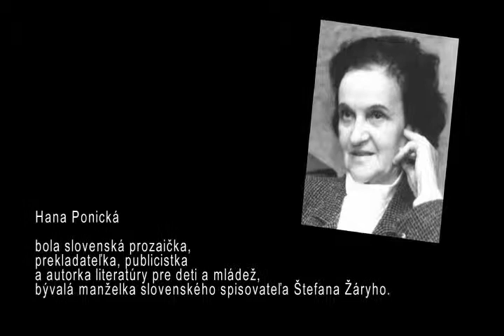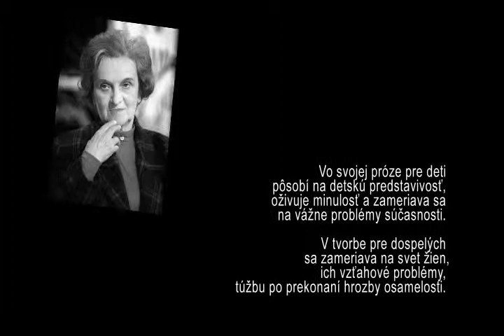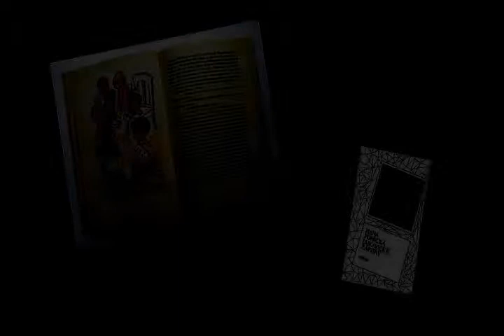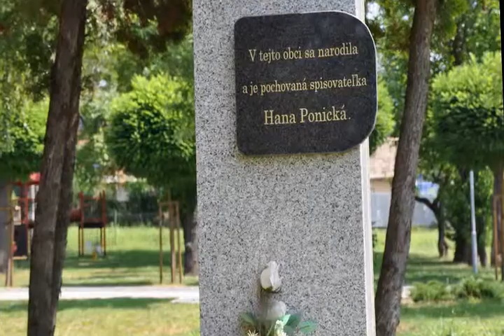Hana Ponická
Hana Ponická (* 15. júl 1922, Halič -- † 21. august 2007, Banská Bystrica) bola slovenská prozaička, prekladateľka, publicistka a autorka literatúry pre deti a mládež, bývalá manželka slovenského